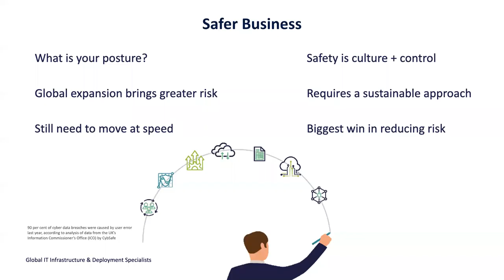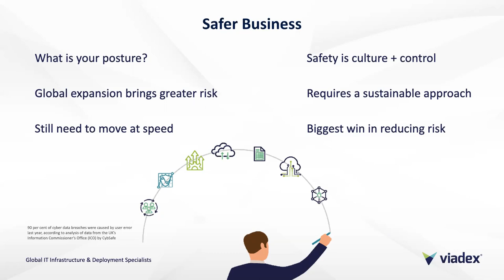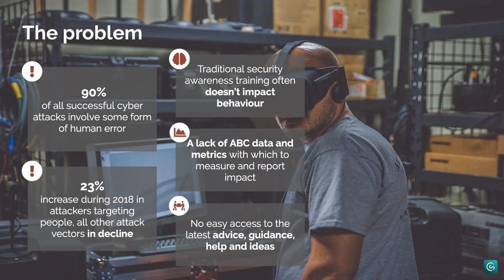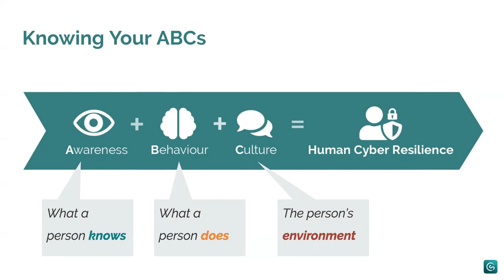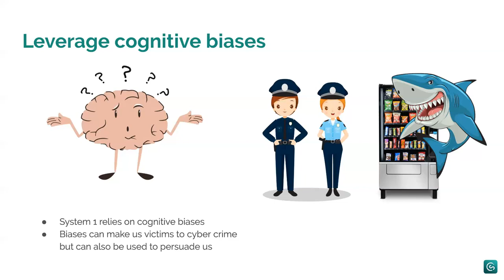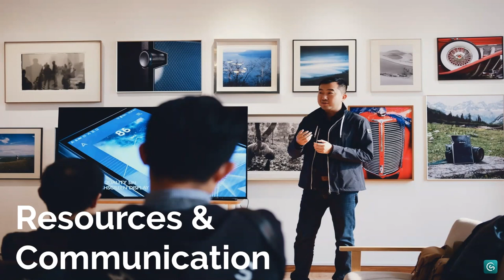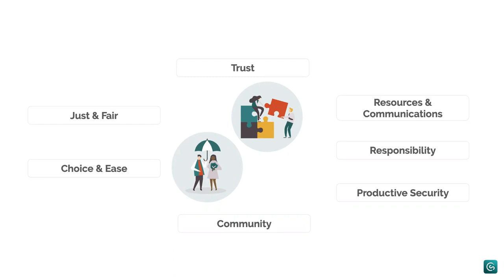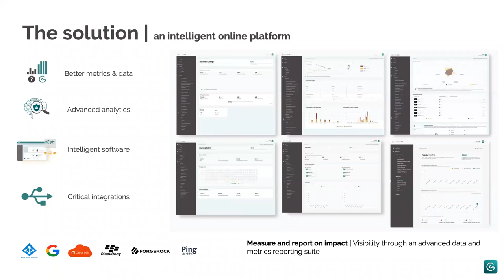Live Webinar - Viadex & CybSafe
The world's first truly intelligent cyber security awareness, behaviour and culture solution that demonstrably reduces human cyber risk, building a safer business:

How CybSafe increases cyber security and demonstrably reduces human cyber risk.

Why psychologists and behavioural scientists form a critical part of our platform's development.

Why attempting to improve security awareness alone rarely works - and what you should do instead.

Why, if you're unable to measure the impact of cyber security awareness training, you shouldn't be doing it at all.

Why the majority of our clients use CybSafe not in parallel with other solutions but as their only security awareness platform.

How to measure and understand the people-related risk your organisation carries.